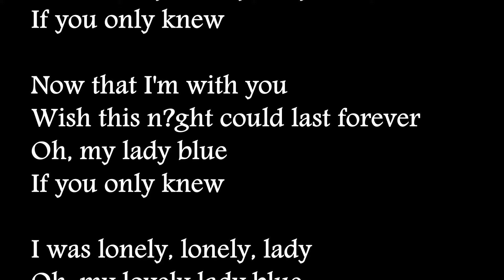JOE DOLAN - LADY IN BLUE - HD 1080 Lyrics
Lady in Blue
Joe Dolan

Who's that lady on her own
I wish that she would look my way
She just stands there on her own
A painted smile upon her face
Lonely lady dressed in blue
May I have this dance with you
Let me hold you in my arms
Let the music fill your heart
Now that I'm with you
Wish this night could last forever
Oh my lady blue
If you only knew
I was lonely lonely lady
Oh my lovely lady blue
Will we ever meet again
Or is this just a one night stand
But as I hold you in my arms
I wish this night would never end
Oh my lady lady blue
Will you dance with me once more
Let me hold you like before
Let me hold you once again

Compozitori: Elie Cohen / Eliot Cohen / Roberto Danova
Versurile cântecului Lady in Blue © Sony/ATV Music Publishing LLC